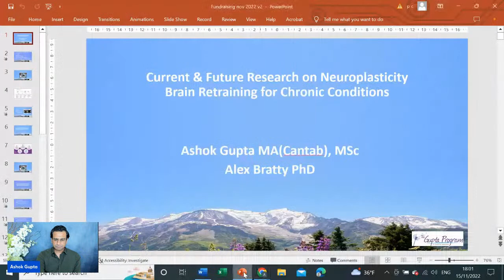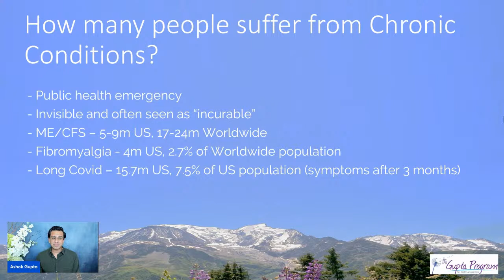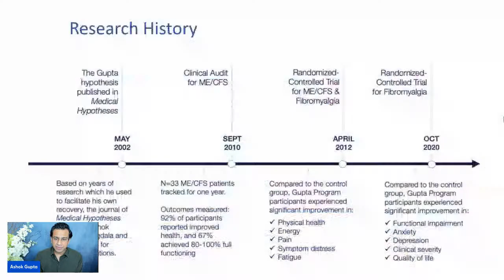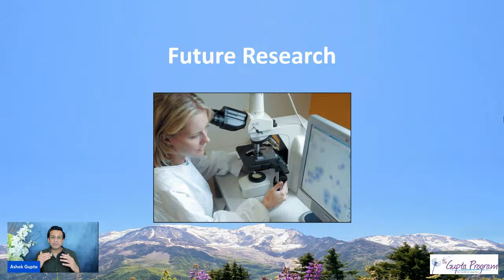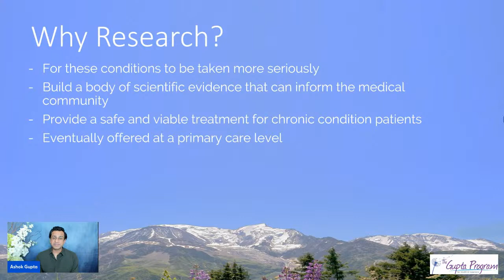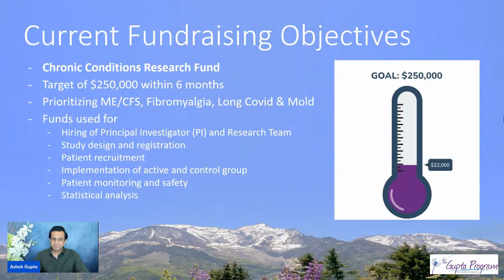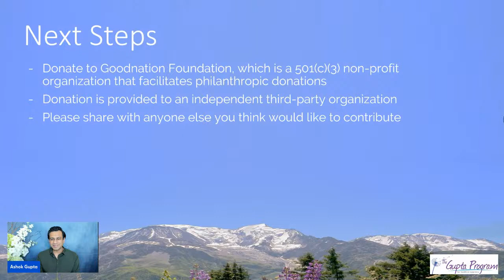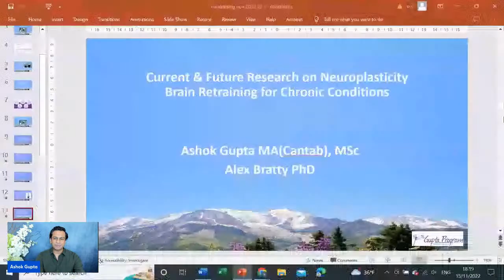Medical Research on Brain Retraining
Please join us on for this special Facebook Live event on Tuesday November 15th at 10 AM PDT | 1:PM EDT | 6 PM UK | 7 PM Europe.

We would like to invite you to a special Facebook Live event with Ashok, where he’s going to share some of the research we’ve done so far and what’s coming next. It’s an exciting time as we fundraise in order to launch randomized controlled trials testing the Gupta Program’s effectiveness for various chronic conditions.

Ashok will also share information on how you can support this research and help us make a real difference.

🌱The Chronic Conditions Research Fund

We’ve created the Chronic Conditions Research Fund. It’s a new, easy, tax-deductible way to support our efforts.

The Research Fund’s sole purpose is to enable much-needed clinical trials demonstrating the effectiveness of The Gupta Program in reducing chronic condition symptoms, so that the global medical community can offer this safe and viable treatment to their patients.